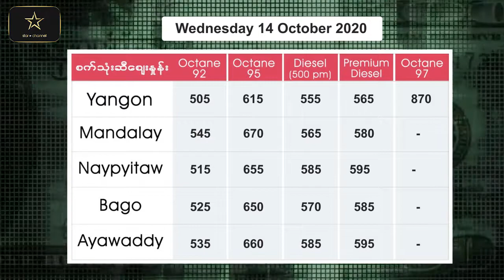အောက်တိုဘာ ၁၄ ရက်အတွက် ငွေကြေးလဲလှယ်နှုန်း၊ စက်သုံးဆီစျေးနှင့် ရွှေဈေးနှုန်းများ